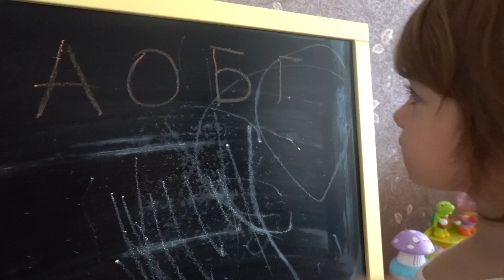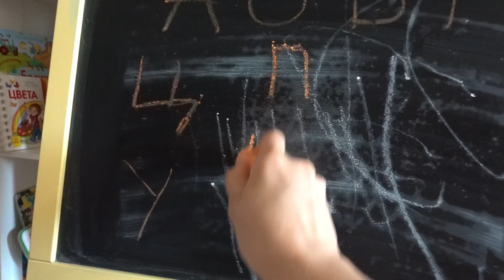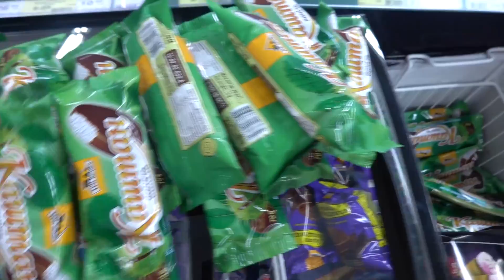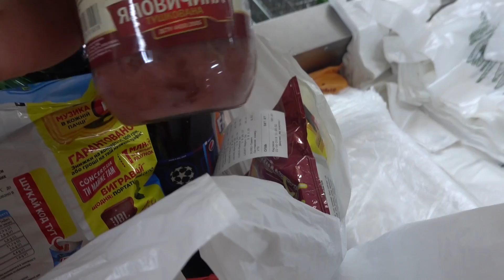VLOG Что мы купили с собой на пляж